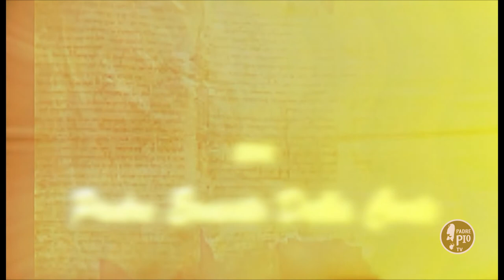Conversazioni Bibliche - Santa Famiglia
Breve lectio del biblista padre Ernesto Della Corte nella giornata dedicata alla Santa Famiglia di Nazaret